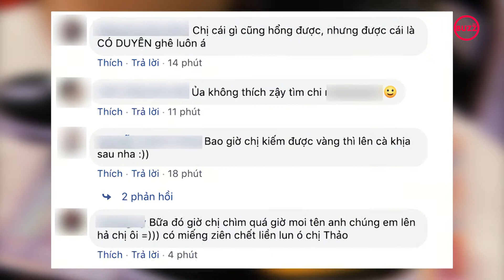Ngọc Thảo ‘phản dame’ cực mạnh khi bị tố cà khịa giày GD Hoa Cúc l News Feed 02.12.2019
Ngọc Thảo ‘phản dame’ cực mạnh khi bị tố cà khịa giày GD Hoa Cúc l News Feed 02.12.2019 - Bản tin cuối tuần

Có lẽ, Ngọc Thảo là ngôi sao "sáng" nhất nhì mạng xã hội hôm qua, hôm nay hoặc có khi còn là ngày mai nữa cũng không chừng bởi dòng chia sẻ cô đăng về đôi giày Nike Air Force 1 x PEACEMINUSONE Para-Noise hay còn được biết đến với tên gọi "giày G-Dragon hoa cúc" đang gây tranh cãi khắp bốn phương. Phải nói, Ngọc Thảo chẳng phải là ngôi sao chăm chỉ phát ngôn trong showbiz cho lắm, nhưng lần này, phát ngôn của cô bất ngờ đậm vị "cà khịa" khi khoe đôi sneaker hot hit lên Instagram Story.